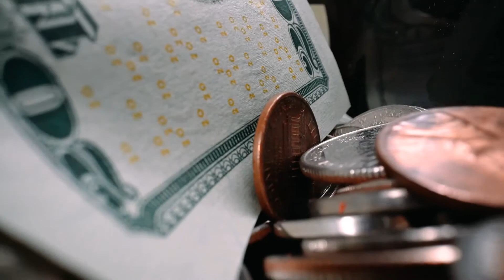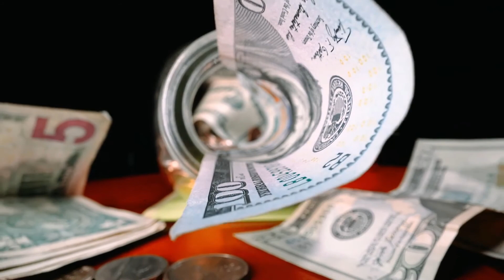Make Money Online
• On this live coaching session, we will show you how our students are generating upwards of $10,000 per month. Some are even making over $100,000 per month using 3 simple steps.
• We will also show you how one of our students copied our system to make over $1.4 million in the last 12 months. You'll meet some of them and hear them tell you how they went from zero experience and quickly skyrocketed the top!
• You'll find out how you can copy the exact proven system others are currently using to build your own online success that cranks out commissions daily and requires less than 30 minutes a day to manage, WITHOUT ever creating any products of your own and without risking a ton of money.
• You must view the training from a desktop or laptop computer
• Give yourself roughly 1 hour to watch the entire training

 Space is extremely limited. This training will be taken down soon.

Or click this link to register for the live online training.